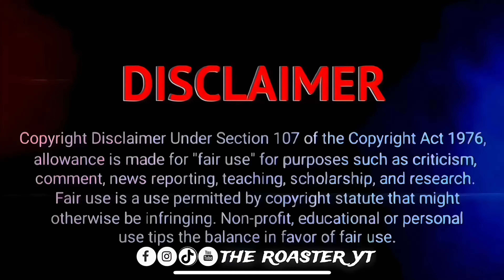EID SPECIAL ROAST BY TEDDY SHIRT PART (2)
EID SPECIAL ROAST BY TEDDY SHIRT PART (1)

Tag and keywords -

,shorts
,sugar mummy prank,
,my sugar daddy experience
,sugar momma
shorts,
,youtube shorts
,sugar baby experience,
,sugar baby advice,
,sugar baby lifestyle,
,how to make roasting video editing,
,roast video kaise banaye,carryminati,
tiktok roast,bangla roast,the bong guy,bangla funny roasting video,e kemon cinema

faraby roasting,bangali babu roast,khilli buzz chiru,amusing rii,amusing rii roast,rahul dey new video,advance gaming,advance gaming new video,bisakto chele new video,bostir chele pocha’facebook marketplace,anant ambani wedding,mark zuckerberg,facebook,roast’roast,
triggered insaan,live insaan,ramadan’ramadan recipes,tiktok,advance gaming roast,
advance gaming video,